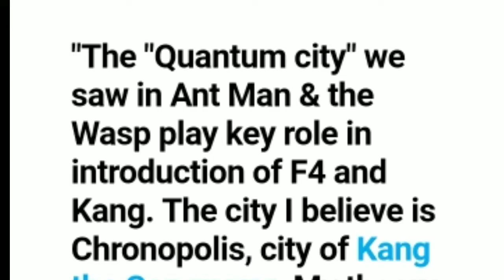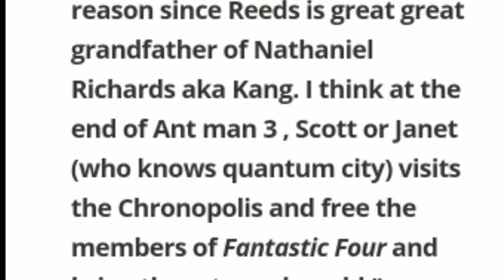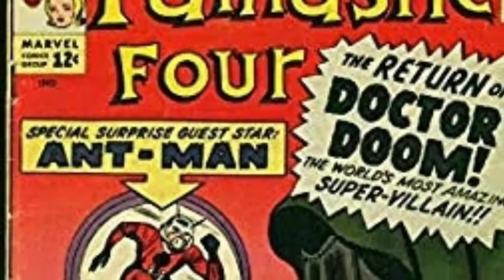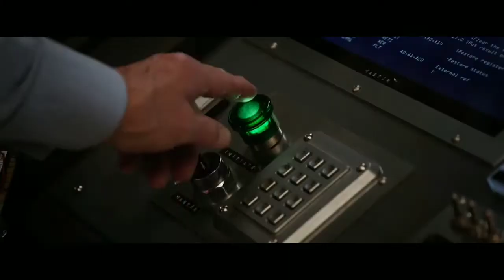Ant-Man and the Wasp Introduces Fantastic Four in MCU Phase 4 ?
At San Diego Comic Con over the summer, after Marvel Studios president Kevin Feige announced the upcoming Phase Four slate, he ended things by saying this: “I didn't even have time to talk about the Fantastic Four.” So of course we will be seeing Marvel’s First Family sometime down the line. Disney also just acquired the property, as the X-Men, from the Fox merger earlier this year. But when will they show up? And how? One Marvel fan has some ideas and it all centers on Ant-Man .Just last week, it was confirmed that Paul Rudd and Michael Douglas would be returning for a third installment of Ant-Man, with Peyton Reed also returning as director. According to Douglas, the movie is set to begin filming in early 2021 and recent rumors point to a summer 2022 release. So we’re talking Phase 5 – an ample amount of time for the Fantastic Four to come in hot… to really stretch itself inside the universe, to reveal itself... clobber through. Anyway, let’s get into the theory.